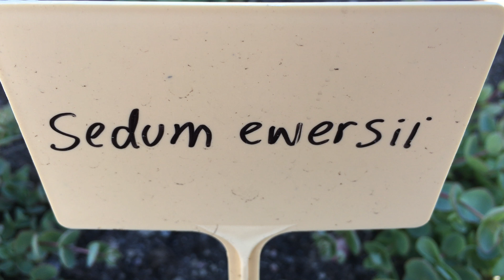Sedum ewersii, Hylotelephium ewersii, Pink Mongolian Stonecrop